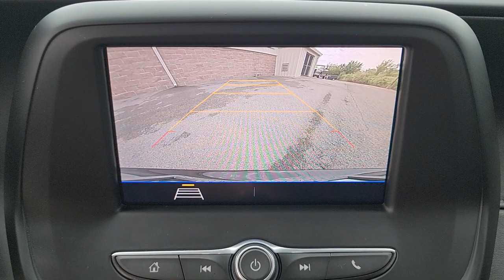2020 Chevrolet Camaro Tulsa, Broken Arrow, Joplin, Owasso, Bixby, OK 7877A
Black Used 2020 Chevrolet Camaro 1LT available in Tulsa, Oklahoma at Don Thornton Cadillac. Servicing the Broken Arrow, Joplin, Owasso, Bixby, OK area.

Sleek and Powerful: 2020 Chevy Camaro 1LT with Only 35,837 MilesbrbrDescription:brbrDiscover the thrill of the open road with the 2020 Chevy Camaro 1LT, a high-performance sports car that combines style, speed, and sophistication. This particular model is a true gem, boasting a mere 35,837 miles on the odometer. Whether you're a seasoned Camaro enthusiast or a newcomer to the world of American muscle cars, this Camaro 1LT is sure to captivate your heart.brbrExterior:brbrThe Camaro's unmistakable design is a head-turner wherever it goes. Its aggressive front grille, sharp lines, and sleek profile give it an aerodynamic and menacing appearance. The radiant Red Hot exterior color makes a bold statement on the road, accentuating the car's sporty nature. The 1LT trim level comes equipped with 18-inch alloy wheels, adding a touch of sophistication to its overall look.brbrInterior:brbrStep inside, and you'll be greeted by a driver-focused cockpit designed to maximize your driving pleasure. The jet-black interior with comfortable cloth seats and sporty accents creates a perfect blend of comfort and style. The Camaro's modern infotainment system includes a 7-inch touchscreen display, Apple CarPlay, and Android Auto compatibility, keeping you connected and entertained on your journeys.brbrPerformance:brbrBeneath the hood lies the heart of the Camaro 1LT  a potent 3.6-liter V6 engine that delivers a remarkable 335 horsepower and 284 lb-ft of torque. This power is transmitted to the rear wheels through a responsive 6-speed automatic transmission, providing an exhilarating driving experience. Whether you're accelerating on the highway or carving through winding roads, the Camaro's performance will leave you grinning from ear to ear.brbrMileage:brbrWith just 35,837 miles on the clock, this Camaro 1LT is barely broken in. Its low mileage ensures that you can enjoy the full potential of its powerful engine for many years to come, all while benefiting from the peace of mind that comes with a well-maintained vehicle.brbrSafety:brbrSafety is a top priority in the Camaro 1LT. It comes equipped with advanced features such as stability control, traction control, anti-lock brakes, and a suite of airbags to keep you and your passengers secure. You can confidently push the limits of this sports car while knowing it's designed to keep you safe.brbrConclusion:brbrIn summary, this 2020 Chevy Camaro 1LT with only 35,837 miles is a captivating blend of style, performance, and low mileage. Whether you're cruising down the highway or tackling twisty backroads, this Camaro is guaranteed to provide a thrilling driving experience. Don't miss your chance to own this sleek and powerful piece of American automotive history.